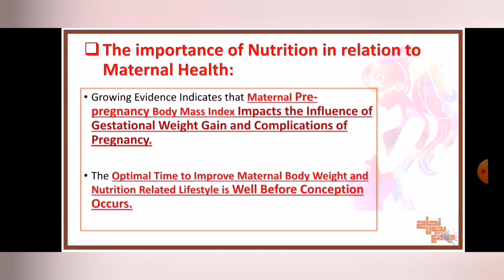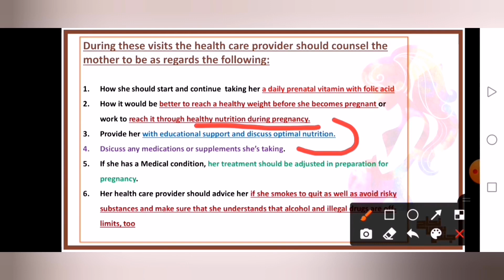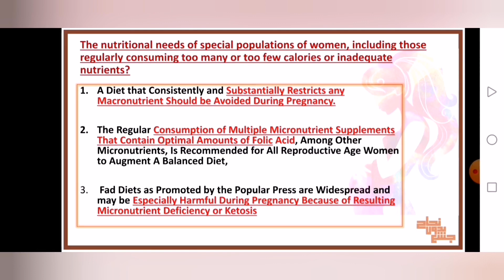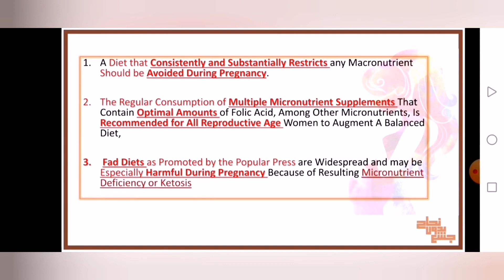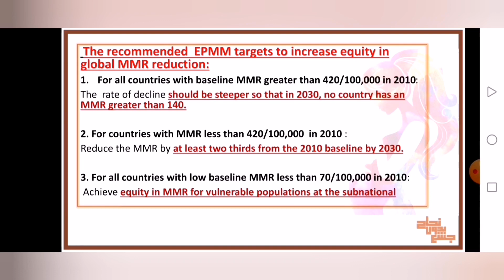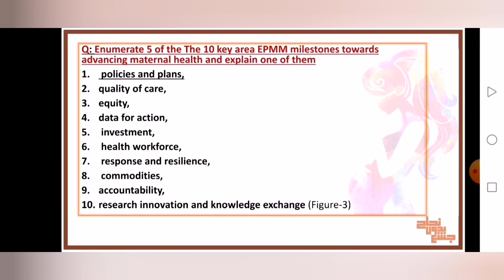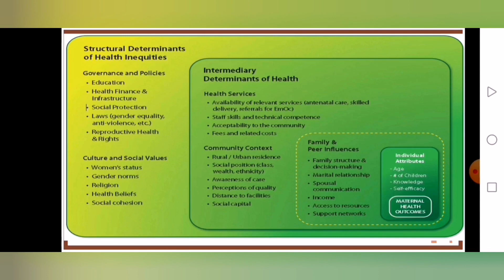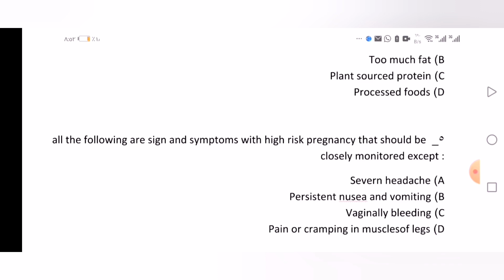L29,30 part 2, Maternal health care, Community